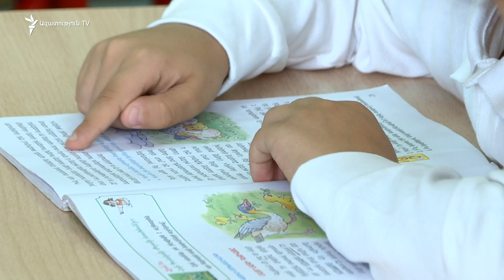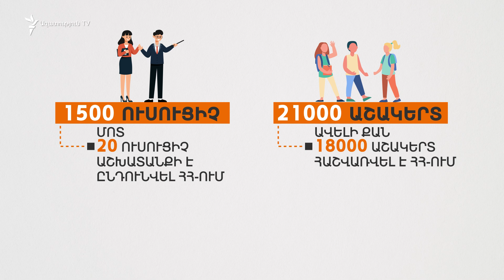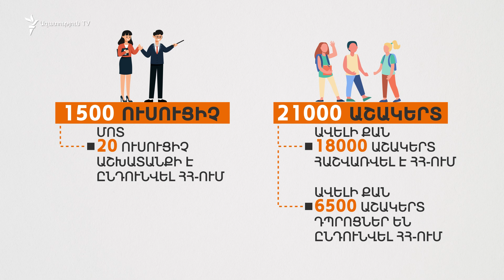Արցախցի երեխաները՝ իրենց հին ու նոր դպրոցների, Հայաստան գալու ու երազանք չունենալու մասին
Պաշտոնական թվերով Արցախն ունեցել է  1500 ուսուցիչ, 21,000 աշակերտ։ Արցախցի աշակերների դեռ ավելի քան 18 հազարն է հաշվառվել Հայաստանում, մոտ երկու տասնյակ ուսուցիչ էլ աշխատանքի է ընդունվել՝ նախարարության հայտարարությամբ։